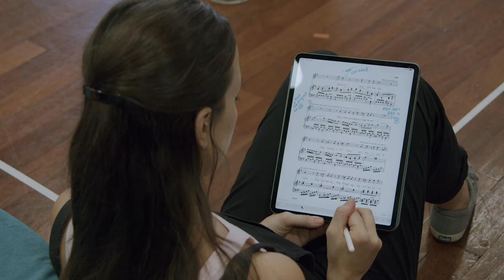Mozart's The Marriage of Figaro Rehearsal Insight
Take a look into our The Marriage of Figaro rehearsal room with Director Isabelle Kettle, Conductor Bertie Baigent, and cast members Adam Maxey, Jessica Cale, Jerome Knox and Alison Langer.

A bold new production of Mozart's timeless comedy!

13th August (Sold Out)
16th August (Good Availability)
18th August (Limited Tickets)
20th August (Limited Tickets)